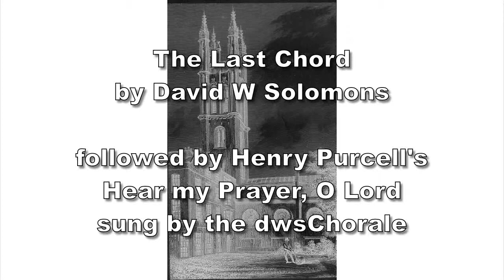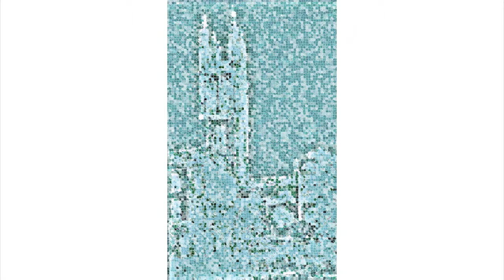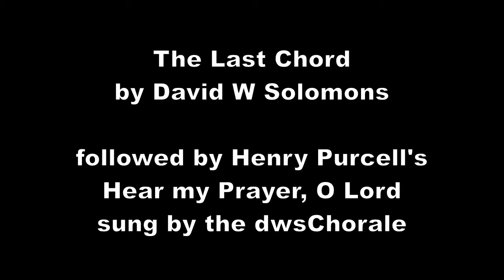The Last chord an atom bomb stops a church service